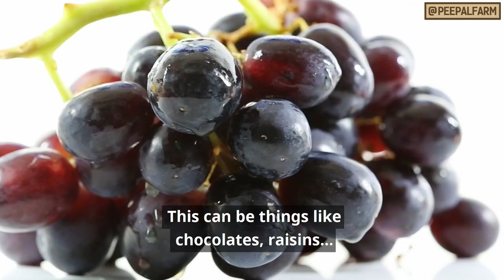Bachaao! Mere pet ne ZEHER kha liya! | Dog eats poison what to do!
यह दो चीज़ें अपने फर्स्ट एड किट में रखना ना भूलें...इससे आप अपने पालतू जानवर की जान बचा सकते हैं!

Make sure these 2 things are in your first aid kit...You can save your pet's life with this!